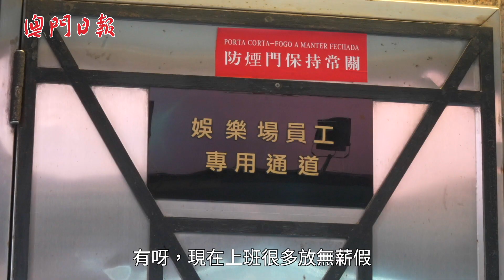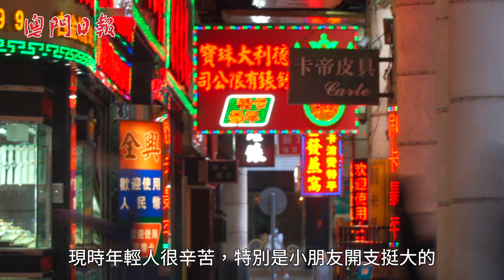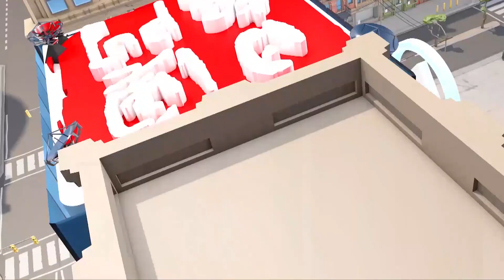電消計劃五月落實 解居民燃眉之急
【大家點睇？】因受疫情影響，澳門整體社會、經濟亦出現不少後遺症。行政長官賀一誠今日列席立法會時表示，歸納經濟委員會及社會意見後。新一輪電消計劃將以簡單、快捷為方向，期望五月份落實推行，不少居民都引頸以盼。